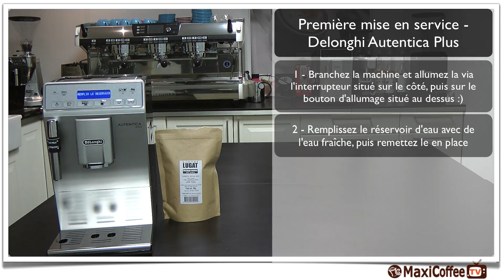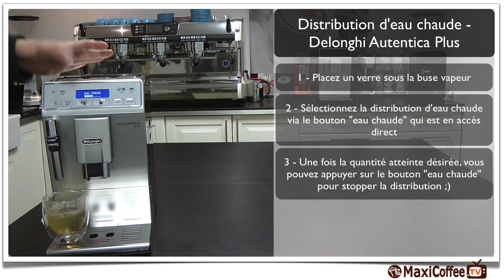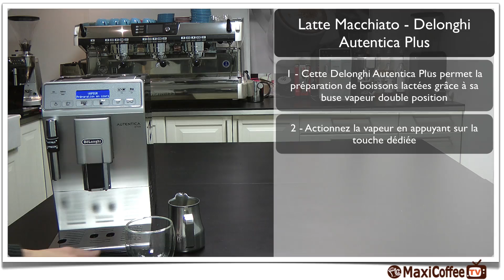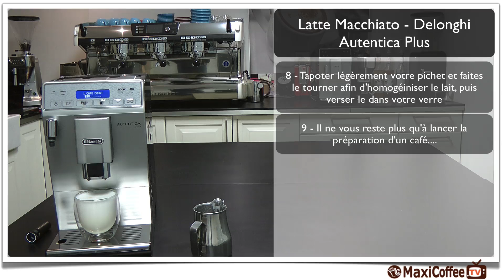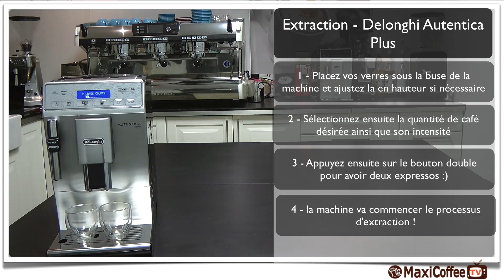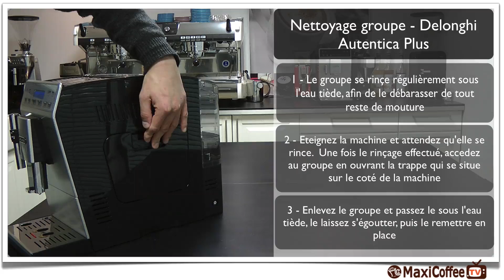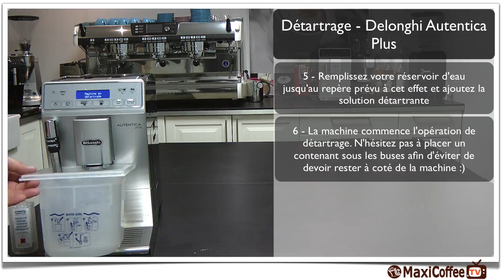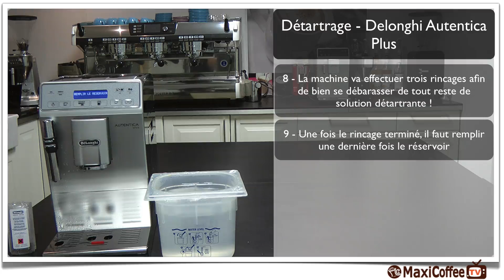Delonghi ETAM 29.620.SB Autentica Plus | Les Tutos MaxiCoffee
Découvrez le tuto de nos experts sur l’utilisation de la Delonghi ETAM 29.620.SB Autentica Plus. Première mise en service, réalisation d’expresso, préparation de latte macchiato, distribution d’eau chaude et procédure d’entretien…retrouvez toutes les explications en vidéo !